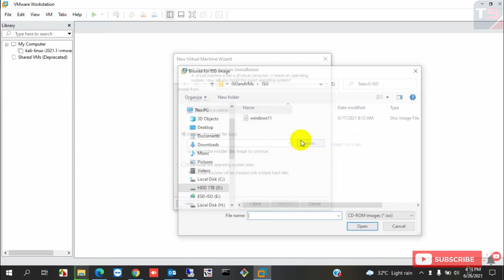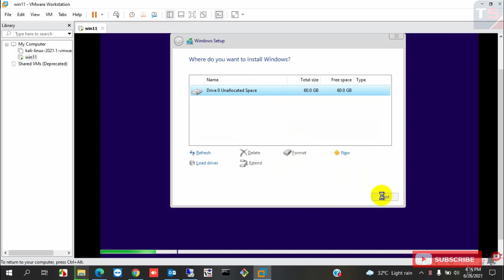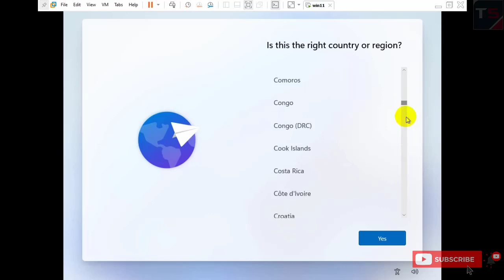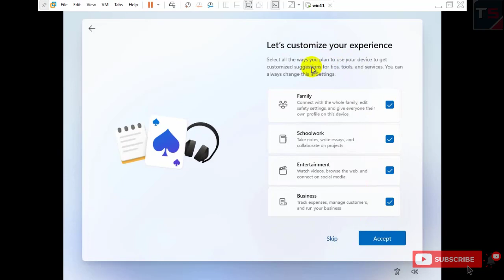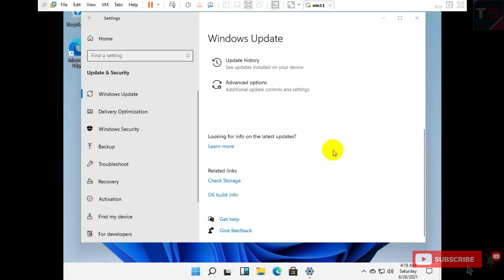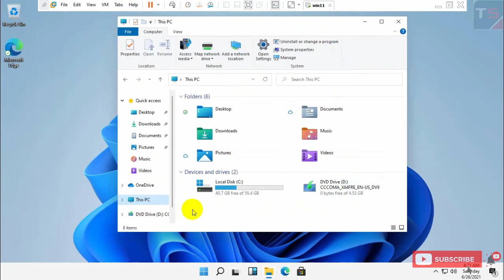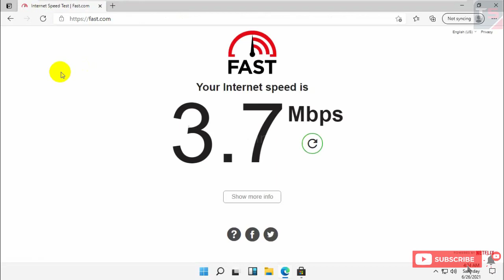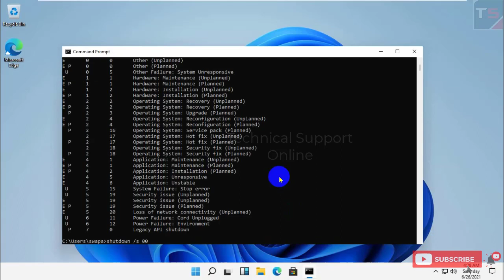How to Install Windows 11 Step By Step | Windows 11 Download and Installation Guide Process